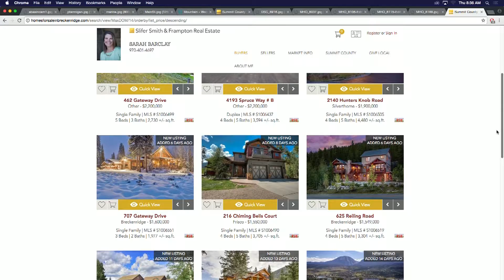SS Sarah Barclay Pt 2 8 31 17